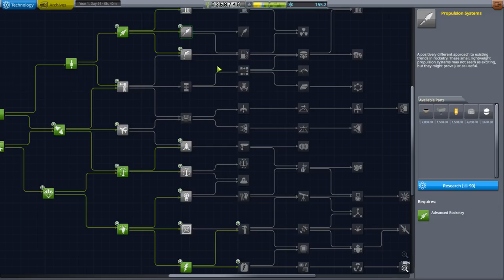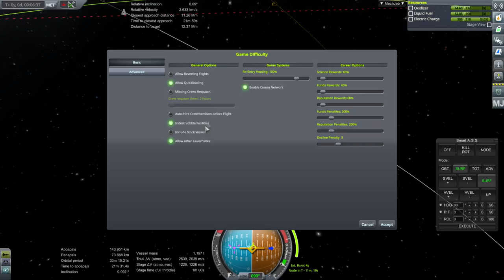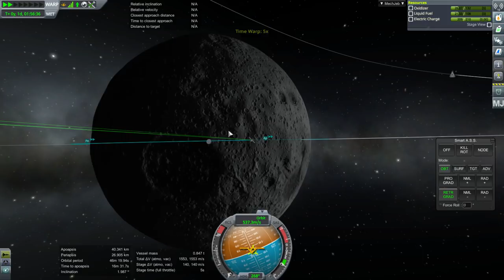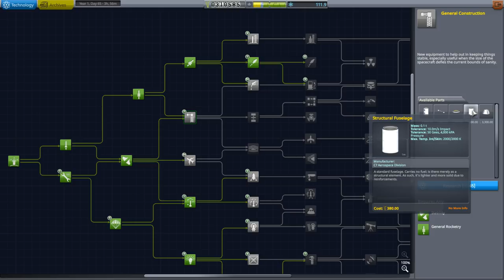Kerbal Space Program 1.4 Stock Career 09 - Spark, Ant, and Comm Sats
I send another probe to land on the Mun, but this time with more appropriate engines. Then, after assessing whether we're ready to send a kerbal to the Munar surface, I decide to first launch some communication satellites.